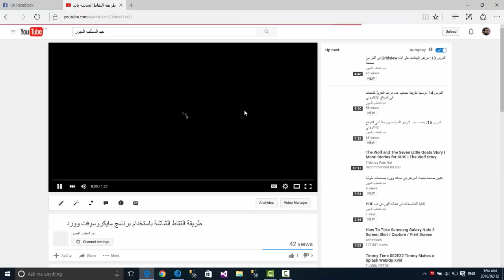تنزيل الفيديو من موقع يوتيوب بدون برامج